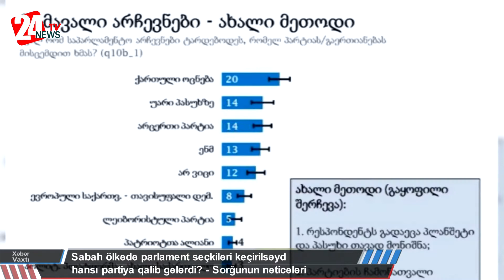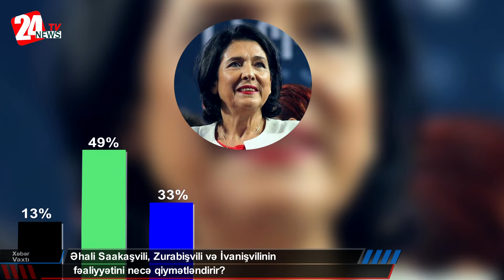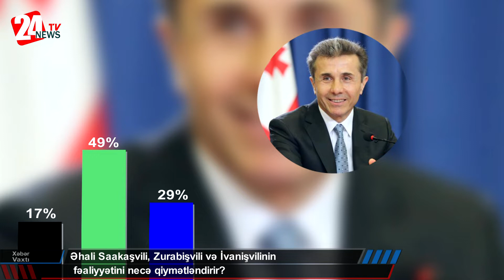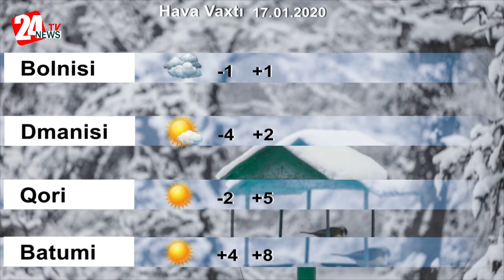Xəbər Vaxtı 16.01.2020